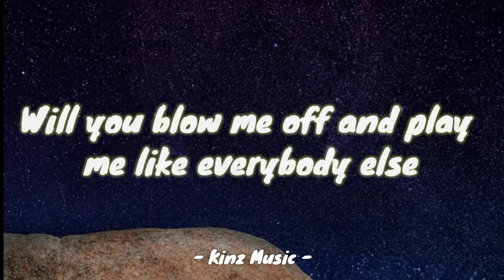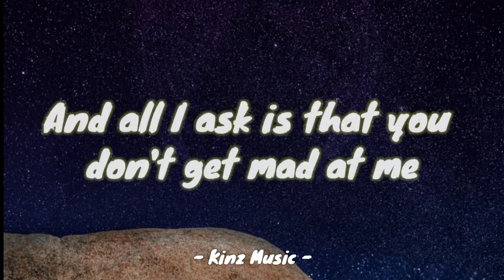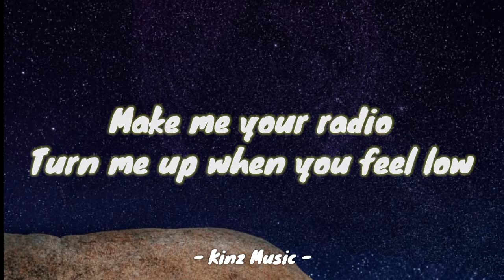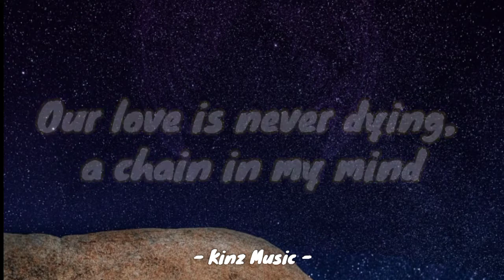Gym Class Heroes - Stereo Hearts (Lyrics) ft. Adam Levine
Lyrics :
My heart's a stereo
It beats for your, so listen close

If I was just another dusty record on the shelve
Will you blow me off and play me like everybody else
Furthermore, I apologize for make skipping tracks
This the last girl that play me, left a couple cracks
I sing a song and the image grab you by the head
Keep me stuck inside your head, like your favorite tune
And know my heart is a stereo, the only place for you

Oh oh oh oh To my stereo

Let's go!

If I wasn't old school, fifty pound room box
Would you turn my volume up before of the cops
And crank a higher everytime they told you to stop
Will you have to purchase mad D batteries
You never know we come and go like we're on a interstate
If you can hear it, sing along and take me by the hands

I only pray you never leave me behind
Because your music can be so hard to find
I take your head and pull it closer to mine
Our love is never dying, a chain in my mind